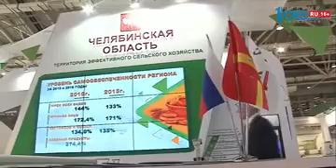Аграрии привезли 153 медали выставки "Золотая осень"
Челябинскую область признали сельскохозяйственным лидером на выставке "Золотая осень в Москве". Делегация Южного Урала получила гран-при крупнейшего форума в сфере АПК. А медалей продукция наших аграриев взяла столько, что фермеры побили свой же рекорд прошлого года. И сегодня им вручили награды. Чем блистал Южный Урал на ВДНХ, расскажет Ирина Гончаренко
Продукцию агрокомплекса «Чурилово» и других сельскохозяйственных предприятий отметили почетными наградами всероссийской выставки «Золотая осень». Она прошла в Москве. В конкурсе на лучшую продукцию участвовали более 100 южноуральских компаний. И Челябинская область вновь побила собственный рекорд. Фермерам и ученым удалось завоевать 88 золотых, 40 серебряных и 25 бронзовых медалей. Всего - 153. На 20 больше, чем в прошлом году.